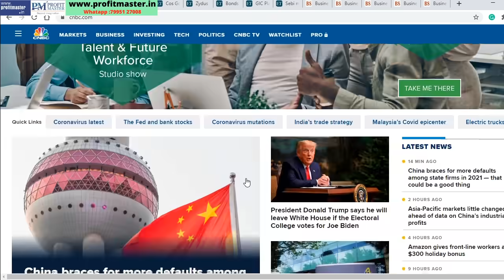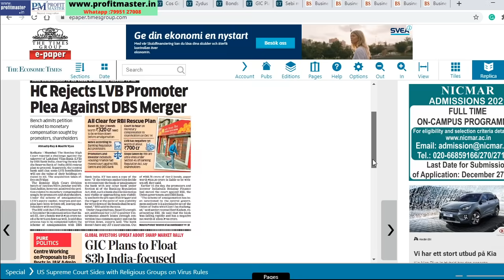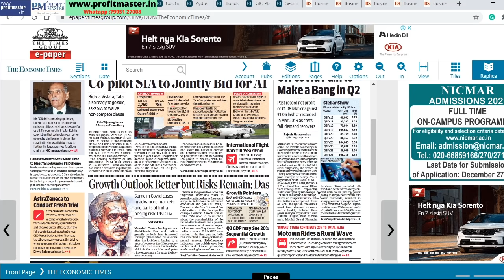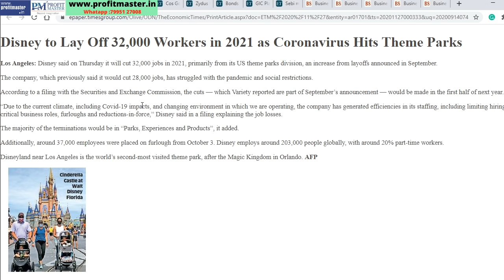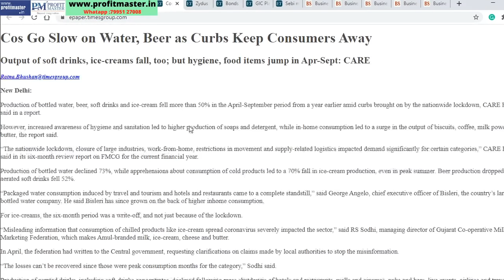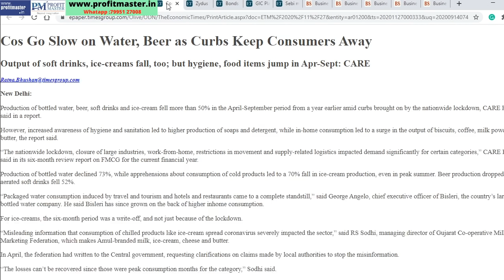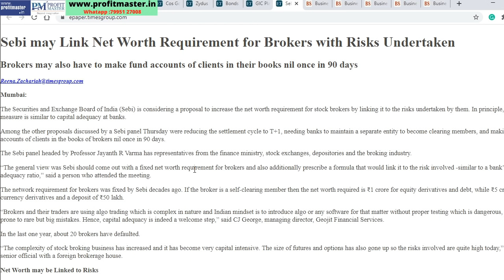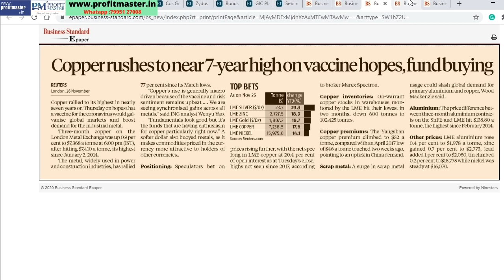రియాల్టీ, ఇన్ఫ్రా థీమ్స్‌దే హవా ! ఇండియన్ మార్కెట్ల కోసం సింగపూర్ భారీ ఫండ్ | Reliance, Zydus cadila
Top Business Headlines in Telugu | Stock Market news in Telugu | Nagendra Sai | November 27 |

👍 Angel Broking - Open Free Demat Account, Rs.20/- Brokerage |ZERO BROKERAGE Till December 31st| Instant registration